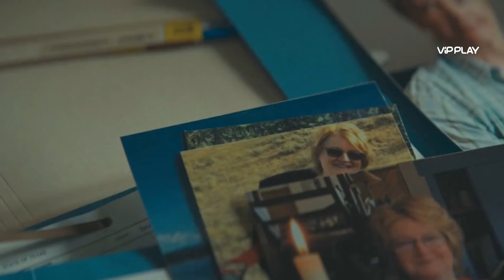СТАНЦИЯ 11 \ ПЛОХОЙ ДОКТОР \ СКАЗКИ ПУШКИНА ДЛЯ ВЗРОСЛЫХ | Сезон Сериалов | Выпуск 49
В первом выпуске 2022 года:
0:01 - Всем большой и пламенный!
0:41​​​​​​​ - Сериальные Новости (новые сезоны Банды Лондона, Убивая Еву)
2:32 - Плохой Доктор
6:41 - Сказки Пушкина. Для Взрослых.
10:42 - Станция 11